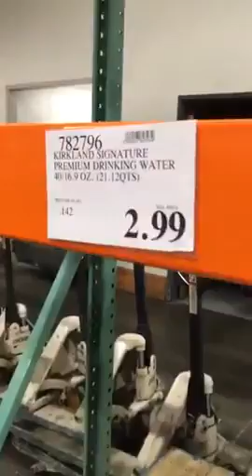Costco Running Out of Water Another Infected Patient || corona virus || italy || usa || SPAIN